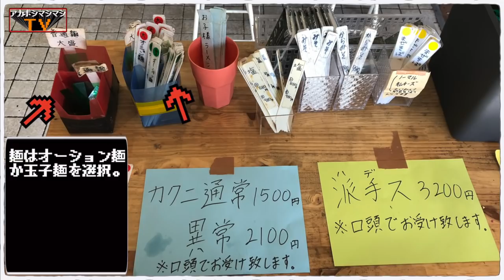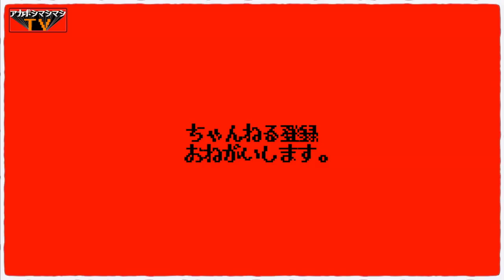るんるん気分でいい肉の日満喫しようかとしたらブチのめされた【ラーメンジライヤ】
📮住所📮
埼玉県熊谷市拾六間985

⏰営業時間⏰
11:00～14:00／18:00～22:00
金・土 11:00～14:00／18:00～23:00
日曜 11:00～14:00

🛌定休日🛌
月曜

💺席数💺
（タイミングによってお座敷２卓解放）

🚉最寄駅🚉
JR高崎線 籠原駅から徒歩２５分

🏎駐車場🏎
店舗前14台

㊗️開店日㊗️
2017年10月2日

〜BGMの出典〜
オープニング
『8-bit Title』